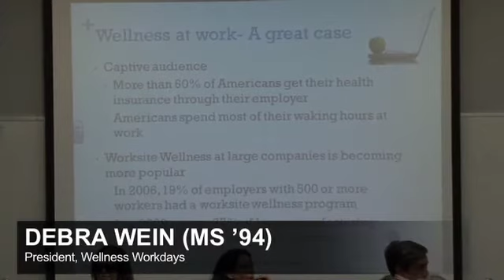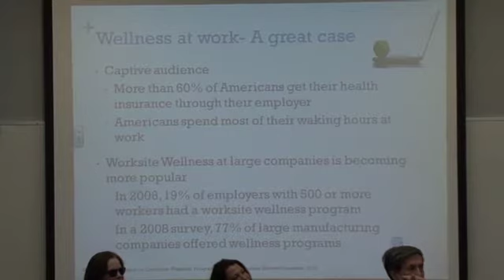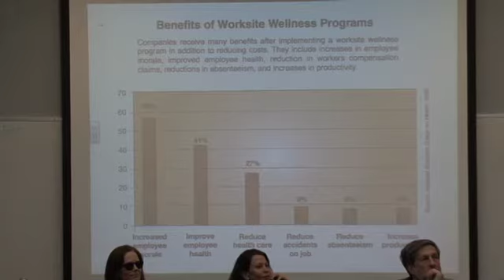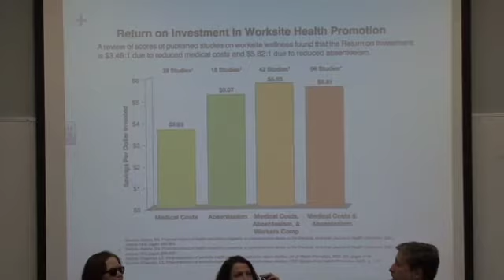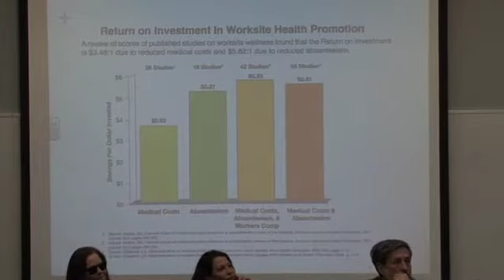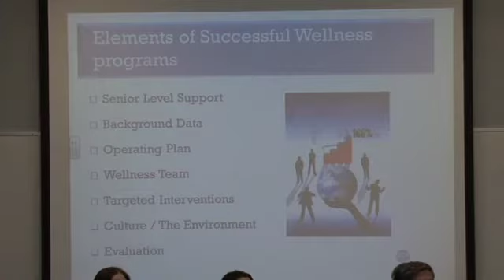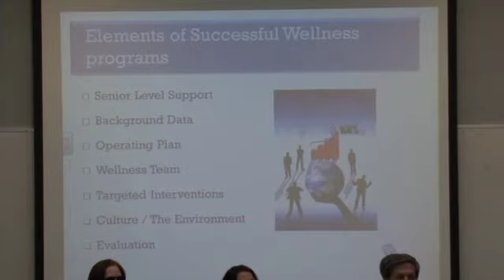You Can Get There From Here: Pathways to Wellness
Moderated by John Allegrante, Deputy Provost, and featuring Carol Garber, Associate Professor of Movement Sciences and Director; Stephen Silverman, Professor and Chair of the Department of Biobehavioral Sciences; Erin Leider-Pariser (MA '88), Owner and founder of Sports Travel Adventure Therapy (STAT, Inc.); and Debra Wein (MS '94), President, Wellness Workdays

Join us as we explore a variety of approaches to physical and emotional well-being and the implications of emerging research in movement science.